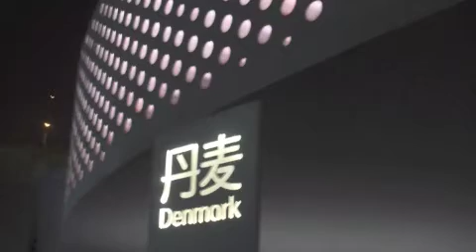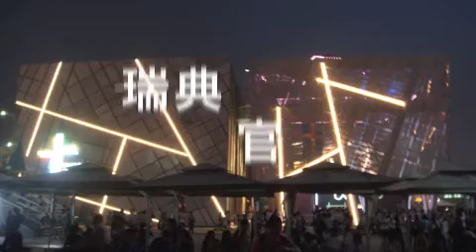Mickey, Min and Mark say Mandarin to Gong Charn and Ma Leena.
From Shanghai, Expo 2010.
Edit by Gunn Chaiyapatranun